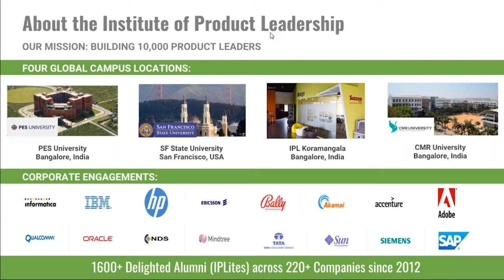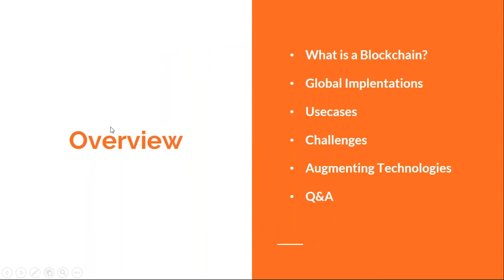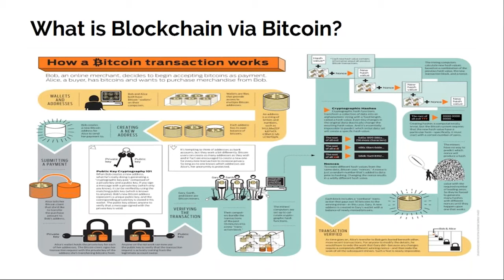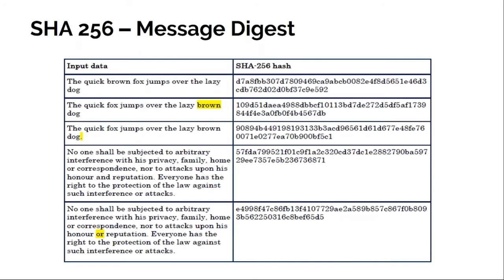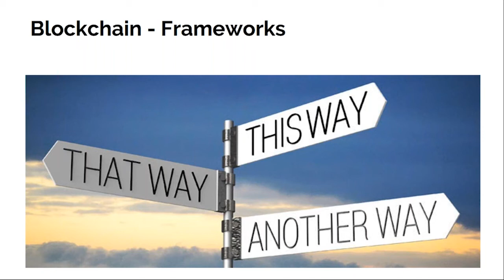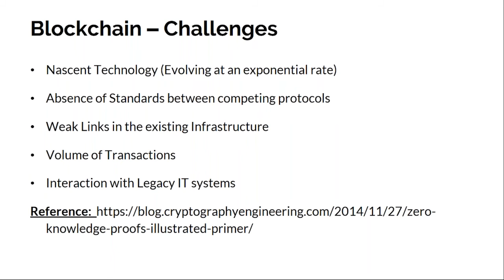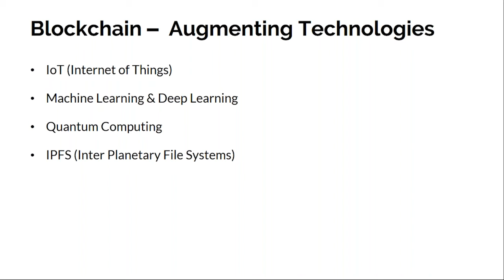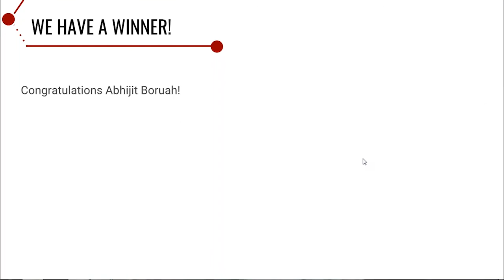Blockchain by Jayavaradhan Sambedu : Data Science Webinar Series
In this webinar, Jayavaradhan Sambedu, Co-Founder & CTO of Curl Analytics, talks about how the evolution of Blockchain has happened across the world and how it is being rapidly implemented as a distribution ledger across the world. While it is being used in the digital payments domain, it is also finding widespread use in other industries as well.

QUICK POINTERS:

-Jayavaradhan talks about how it is used in Digitization of Land Records (Estonia and Sweden), Trade Finance (Societe Generale, Maersk, ICICI), Identity Management (ShoCard) and Stock Exchanges (NASDAQ) among many others.
-Use cases of Blockchain in India: Tamper resistant secure storage of digital records (Digitization), Cybersecurity (Networks and Embedded Systems) and Disintermediation of Market Actors (Farmers, Manufacturing, Public Distribution Systems).
-What makes Blockchain trustworthy? Cryptography (Secure Hash Algorithms), Digital Signatures (ECDSA vs RSA), Consensus and Smart Contracts. Basically, Blockchain removes the middle-man in the industry it is being implemented in.